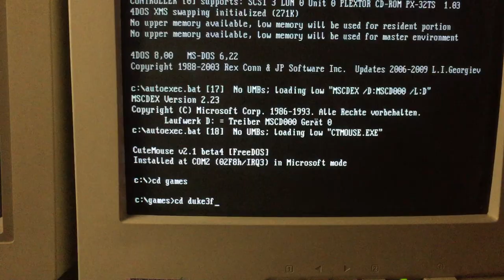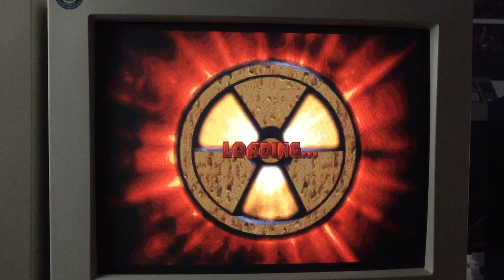Duke Nukem 3D on IBM 5160 PC XT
Totally beefed up IBM PC XT! The mainboard is the original IBM PC XT mobo and was overclocked to 7.2MHz (from 4.7MHz). The CPU is replaced by an Inboard 386 that is overclocked to 24MHz (from 16MHz). The 386DX on the Inboard is replaced by an PNY 5V AM5x86 module at x4 clock and in WB mode. A Transcomputer 486HPi module was used to convert the 386DX socket to a 486 socket. The memory on the Inboard is 5Mb (1Mb onboard and a 4Mb custom expansion). A virtual memory option was added to the DOS4GW parameters to allow some programs to run even with less physical memory than needed. Duke Nukem 3D needs more than 6Mb XMS to run. The Inboard can only offer 4Mb...